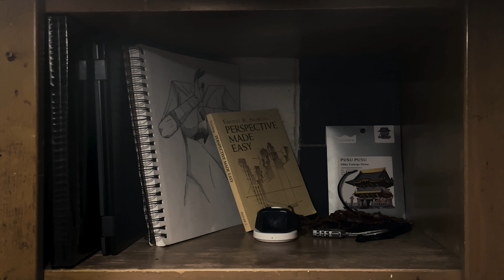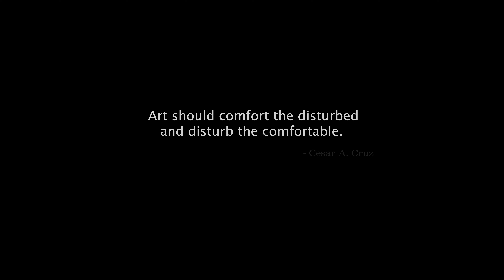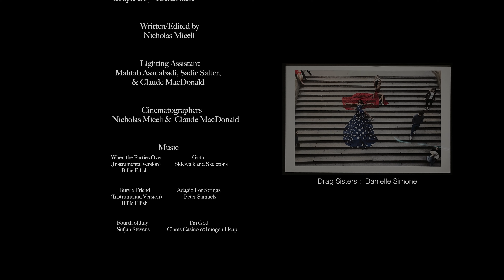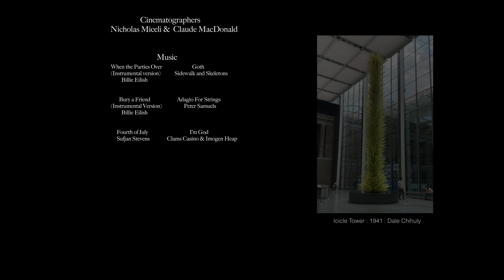Words of an Artist (Short Film)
Follow the World of artistry and the immense difficulties it faces. Not only with society but with the artists themselves. Not able to put their art into words or the other way around. Chase the journey of an inspiring artist themselves as they encounter unique and inspirational events resembling what true art is and where it originates from.

CAST
Ethan Harper - Claude MacDonald
Girl 1 - Stella Nathanson
Girl 2 - Gisella Brok
Girl 3 - Ellie Ruppe
Couple Girl 1 - Sadie Salter
Couple Girl 2 - Alexandra Fonteh
Couple Girl 3 - Mahtab Asadabadi
Couple Boy - Kieron Kane

Written/Edited by - Nicholas Miceli

Lighting Assistance - Mahtab Asadabadi, Sadie Salter & Claude MacDonald

Cinematographers - Nicholas Miceli & Claude MacDonald

- When the Parties Over (Billie Eilish) (Instrumental Version)
- Goth (Sidewalk and Skeletons)
- Bury a Friend (Billie Eilish) (Instrumental Version)
- Adagio for Strings (Peter Samuels)
- Fourth of July (Sufjan Stevens)
- I'm God (Clams Casino & Imogen Heap)
- Wicked Games (Chris Isaac)